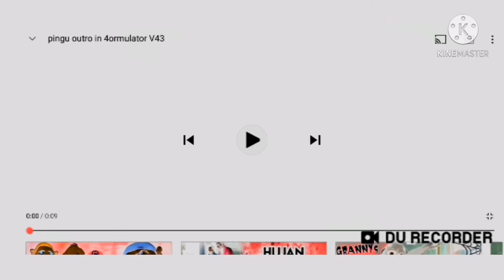Pingu Outro In 4ormulator V133